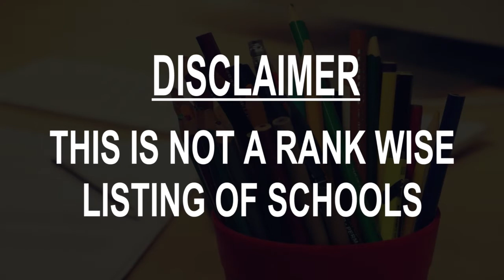Schools around Mukono, Uganda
Must Watch.. Best Schools around Mukono

Click on Bell ICON to get the notification of New Videos.This is not rank wise listing of Top Schools in Mukono, it's the list of best Schools around Mukono as per the ratings given by our users.

Listed Schools:

Bishop's Senior School Mukono
High school

Global Junior School
 Primary school

St. Stephens Secondary School, Mukono (Dandira)
 School
Uganda

Umoja International French School
 School
Mukono - Kayunga Road

our lady of Africa
School

Seeta High School Mukono
School

Mukono Junior School
 School
Uganda

Lweza Primary School
Primary school
Uganda

Our Lady of Africa SS, Mukono (OLAM)
 School

Nile High School
High school
Uganda